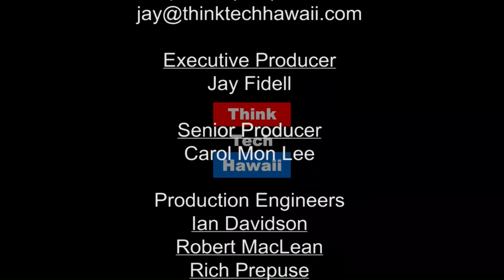Welcome to Security Matters Hawaii (Security Matters: Hawaii)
Both government and commercial organizations continue to sustain losses stemming from a lack of risk management practices across the spectrum of their people, processes, and products. This episode will discuss the framework for establishing best practices in electronic security system design, implementation, and management.  The host for this episode is Andrew Lanning.